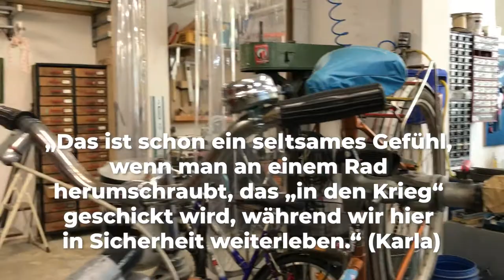BikesForUkraine am 7./8. Mai in Berlin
In den Städten in der Kriegszone in der Ukraine ist die zivile Infrastruktur massiv zerstört. Deshalb startet unsere Partnerorganisation U-Cycle aktuell die internationale Kampagne BikesForUkraine. Mit gespendeten Fahrrädern können Freiwillige in Zentren für humanitäre Hilfe Lebensmittel und andere Dinge Alten und Bedürftigen nach Hause liefern, die sonst bis zu zehn Kilometern zu Fuß laufen müssten. Außerdem können kommunale Dienste damit kritische Infrastruktur absichern.

U-Cycle, eine gemeinnützige Mitgliederorganisation, die sich für Straßenverkehrssicherheit und urbanes Radfahren als nachhaltiges und sicheres Transportmittel einsetzt, bat dabei auch uns um Hilfe. Mit überwältigender Unterstützung der Berliner*innen konnten wir fast 140 Fahrradspenden sammeln, reparieren und nach Kyiv verschicken.

Wir bedanken uns an dieser Stelle für die großzügige Unterstützung bei Reparatur, Transport und allem drumherum bei: Plattenladenkollektiv, Rückenwind, Hubschrauber Selbsthilfewerkstatt, FRE!LAUF, GoodBikes, Gesobau, Bikeygees, Fahrradladen Mehringhof, Projektagentur Neukölln, Deutsche Bahn, Bike Kitchen North East, Schwalbe, Garage 10.

Video und Schnitt: Yvonne Hagenbach/Changing Cities